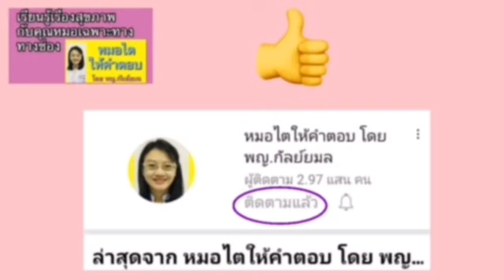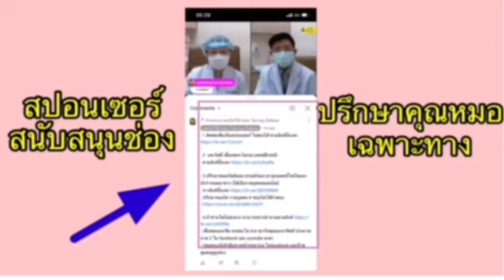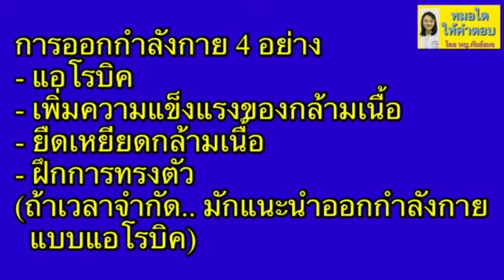ถ้ามีเวลาน้อย ให้เลือกออกกำลังกายแบบนี้ คุยกับคุณหมอเวชศาสตร์ฟื้นฟู ep5 หมอไตให้คำตอบ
การออกกำลังกายมี 4 อย่าง
1.แอโรบิค
2.เพิ่มความแข็งแรงของกล้ามเนื้อ
3.ยืดเหยียดกล้ามเนื้อ
4.ฝึกการทรงตัว
(ถ้าเวลาจำกัด  มักแนะนำออกกำลังกายแบบแอโรบิค)

2.สมัครเป็นสมาชิกช่อง เพื่อท่านจะได้รับป้ายสมาชิกเวลาคอมเม้นท์ข้อความ จะมีโอกาสที่คุณหมอจะเห็นข้อความมากกว่าคนอื่น เพียง 50 บาทต่อเดือน (แนะนำสมัครทางคอมพิวเตอร์ค่ะ)
3. ต้องการปรึกษา นพ.พิชิต แร่ถ่าย แพทย์เฉพาะทางด้านเวชศาสตร์ฟื้นฟู สอบถามทางนี้ค่ะ
4.สามารถปรึกษา พญ.กัลย์ยมล ธรรมนิรมล (อายุรแพทย์โรคไต ปัจจุบันทำงานที่ รพ.กรุงเทพอุดรค่ะ ) และนักกำหนดอาหาร ได้เป็นรายบุคคลออนไลน์ สอบถามเพิ่มเติม ทางลิงค์นี้นะคะ
5.สามารถฝากคำถามตามลิงค์ เพื่อหมอและทีม จะตอบใน live วันอาทิตย์ ประมาณบ่ายสอง ใน facebook และ youtube นะคะ (ไม่มีค่าใช้จ่ายค่ะ)
6.สามารถติดตามความรู้ได้อีกหนึ่งช่องทางทาง Facebook ค่ะ